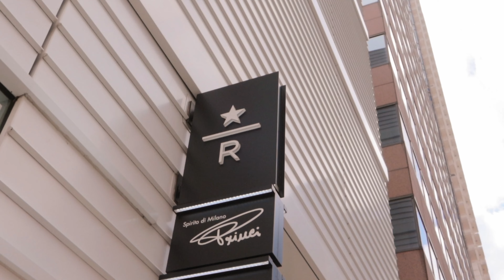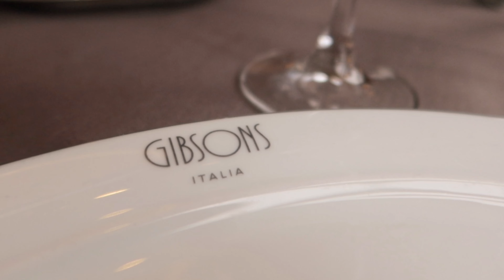【Traveler Vlog】🎷Chicago#1 First timer trip｜First impression as a Californian｜Things to do in Chicago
Hi this is Catherine!

So excited to share my first trip to Chicago!
Special thanks to Sylvia for being such an amazing guide in the city💖

-CS

00:43📍Blue bottle - 313 W Wolf Point Plaza, Chicago, IL 60654
01:01📍Beatnik on the river - 180 N Upper Wacker Dr, Chicago, IL 60606
01:59📍Starbucks Reserve Roastery - 646 Michigan Ave, Chicago, IL 60611
02:53📍Chicago Architecture Boat Tour - 465 N McClurg Ct, Chicago, IL 60611
03:51📍Gibsons Italia - 233 N Canal St, Chicago, IL 60606